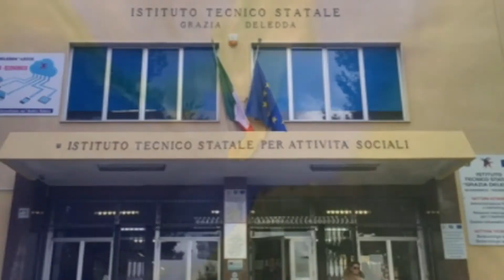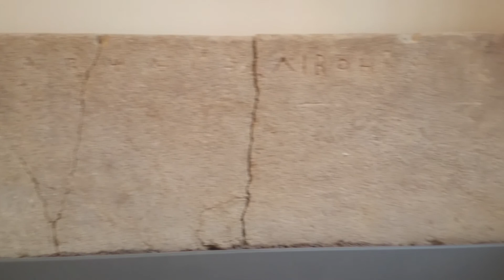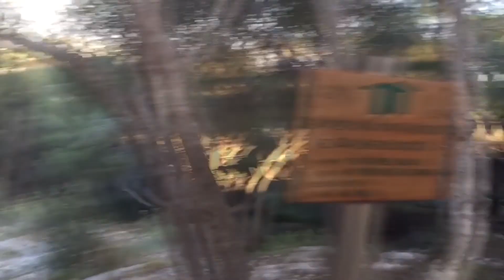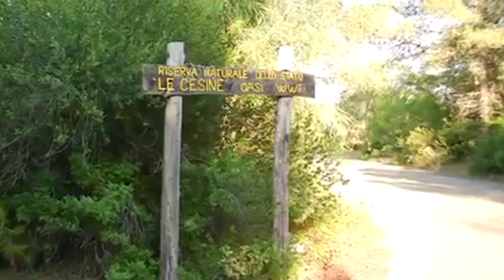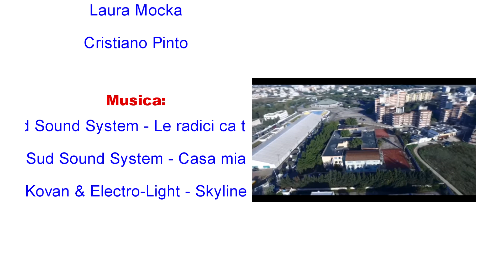Adriatico VS Ionio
Con la 2 A del Deledda di Lecce